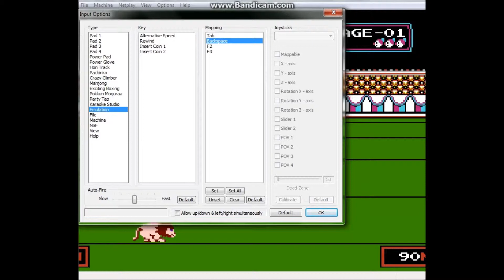Let's Play: Circus Charlie